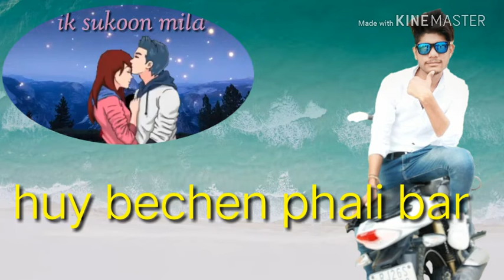Mohbbt me koi aashiq kyo ban jata h diwana New song 2018